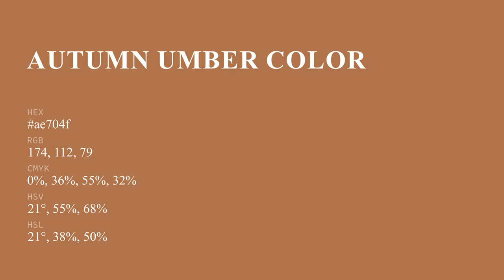Autumn Umber color ae704f hex color - Orange color - Cool color ae704f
What color is Autumn Umber ? ae704f hex color - Orange color - Cool color ae704f

Hex ae704f Color Code is also known as Autumn Umber color.

Hex ae704f Color code in RGB color code model is created after adding 68.24% red color, 43.92% green color and 30.98% blue color.
Hex ae704f Color code in CMYK color (process color) code model is generated after subtraction of 0% cyan, 35% magenta, 54% yellow and 31% black.